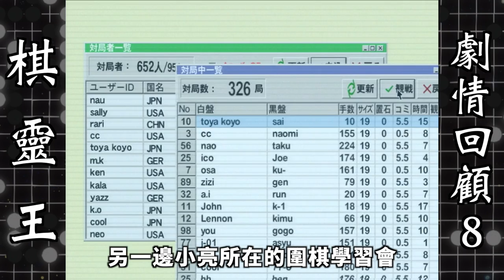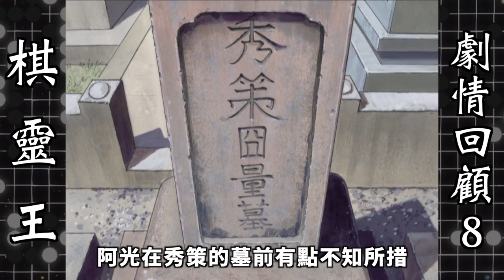棋靈王回顧8:跨越千年的棋局，佐為還是離開了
大家好我是拳叔，在阿光的努力撮合下，塔矢行洋終於和藤原佐為下了一盤棋。對弈結束後塔矢行洋決定引退，並繼續尋找自己的圍棋之路。而佐為的時間已經不多了，可惜阿光一開始並沒有注意到。很多事情都是當我們太遲發現之後，才開始追悔莫及。